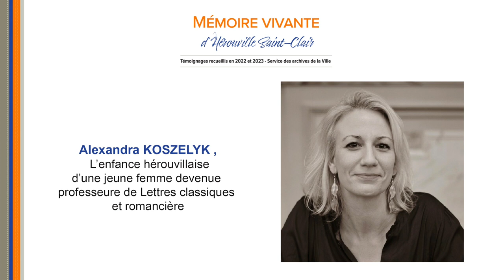PODCAST - Alexandra KOSZELYK - Exposition "Mémoire vivante d'Hérouville Saint-Clair"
L’enfance hérouvillaise d’une jeune femme devenue professeure de Lettres classiques et romancière.